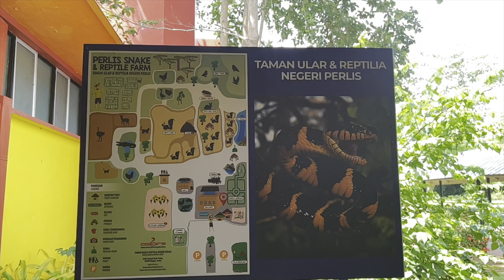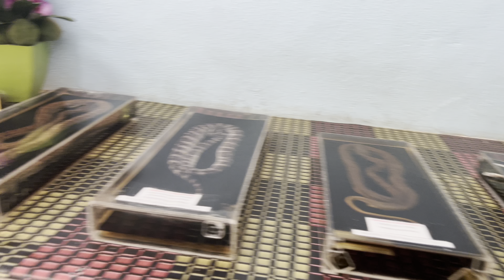Caution: Snake & Reptile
Snake & Reptile Farm, it’s an attraction in Perlis.